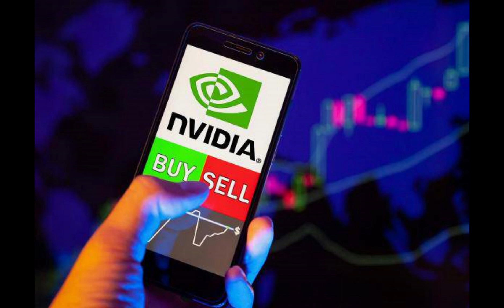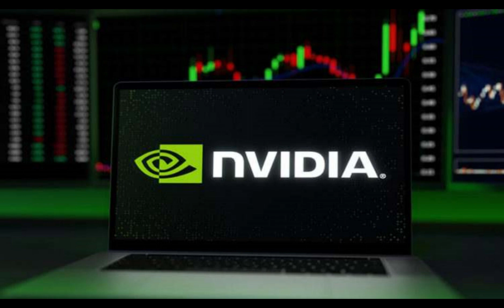NVDA Stock: Should You Buy or Sell Nvidia Ahead of the Nasdaq-100 Rebalancing?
This video is created for Nvidia stock investors and stock holders to bring them latest news everyday.